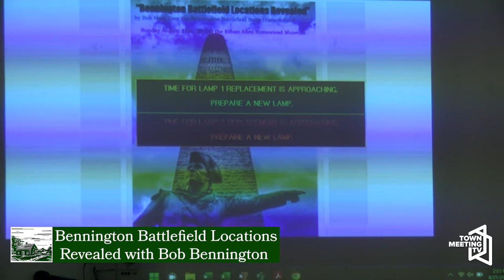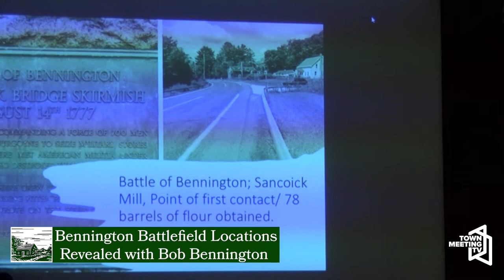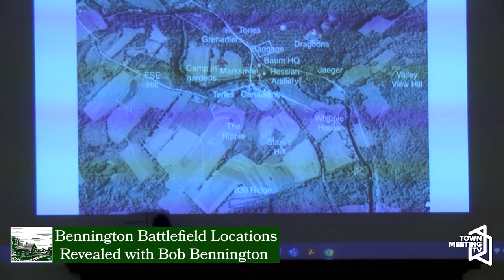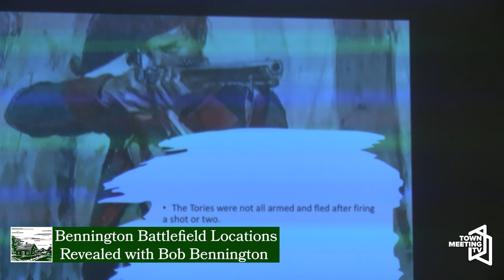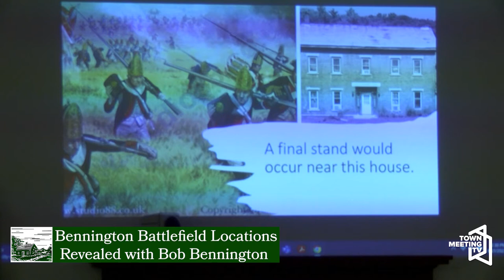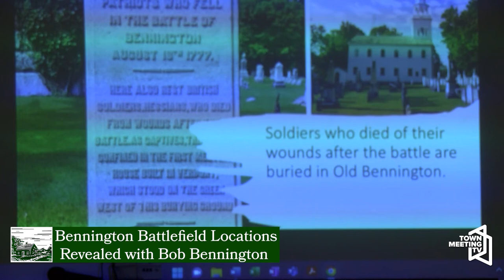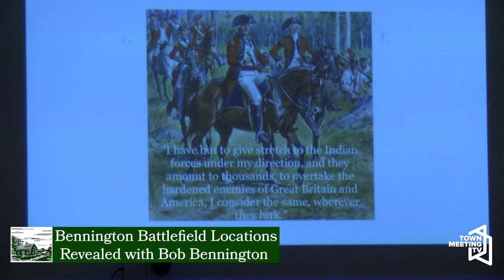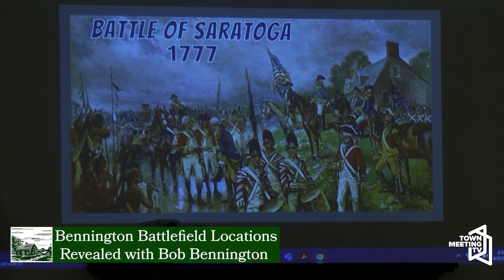Ethan Allen Homestead Enrichment Program: Bennington Battlefield Locations Revealed with Bob Hoar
From the Ethan Allen Homestead:

On August 16, 1777, the Green Mountain Boys joined American rebel forces and faced off against the professional British army near Bennington, VT. This battle was part of the larger Saratoga campaign and contributed to a major turning point in the Revolutionary War that helped lead to an American victory. But how did the American rebels near Bennington defeat the strongest and richest army in the world at the time? Former park docent and history presenter Bob Hoar explains the battle and battlefield in a visual presentation of little-known battlefield locations. What happened at these locations over two hundred years ago helped lead to America as we know it today.

8/21/2022